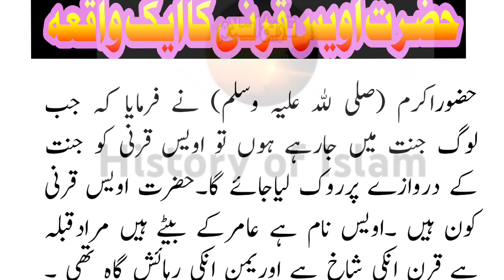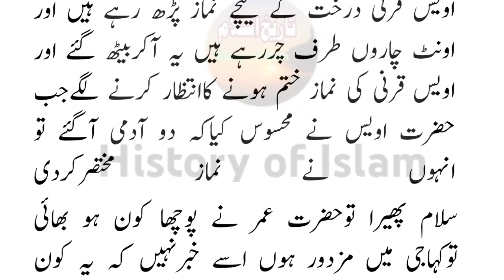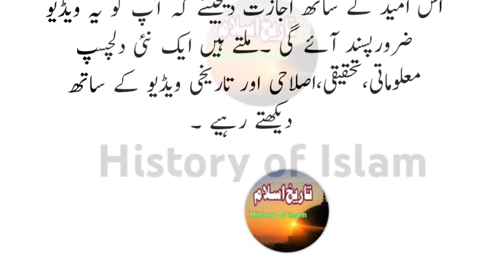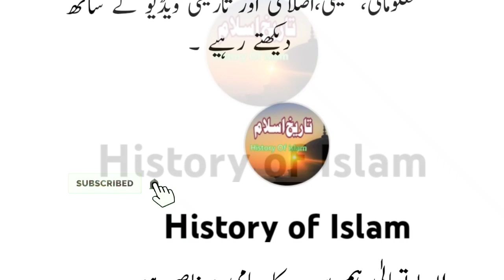hazrat awais qarni janat k darwazy per rok dia gia#islamic